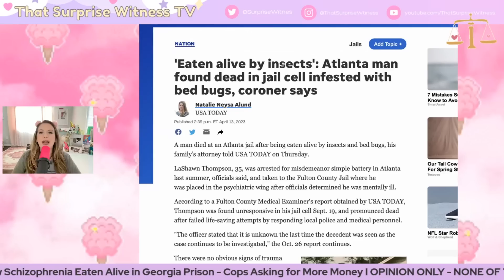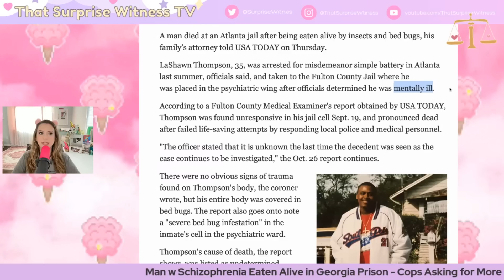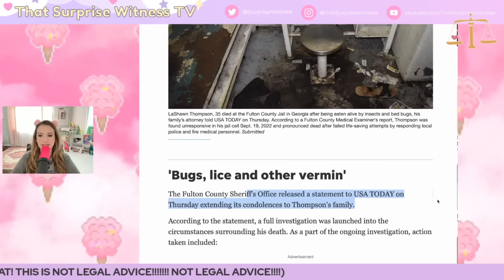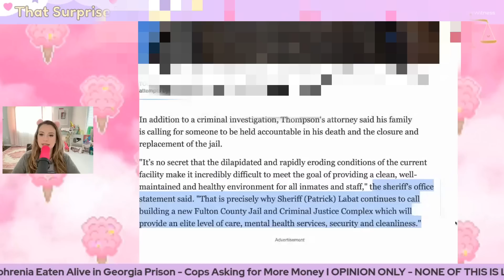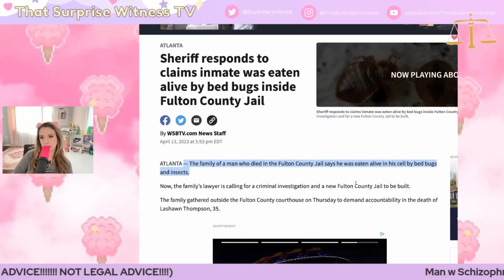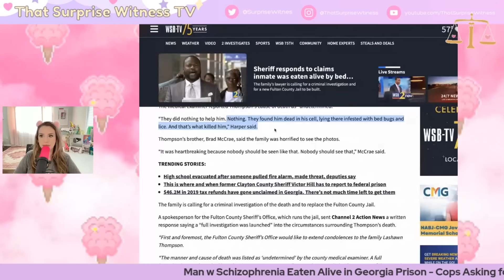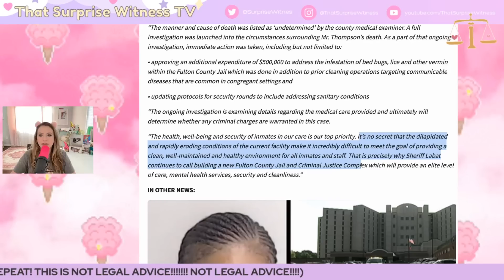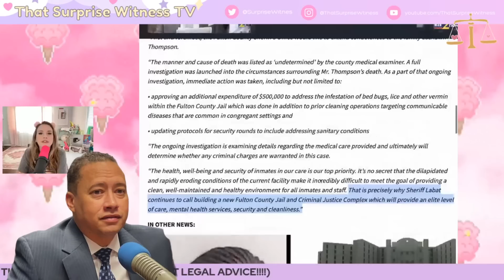Inmate "Eaten Alive" by Bedbugs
Let's get into this.

That Surprise Witness TV
3495 U.S. 1